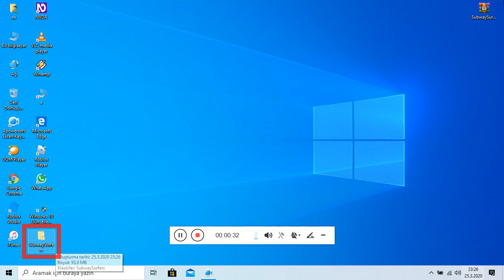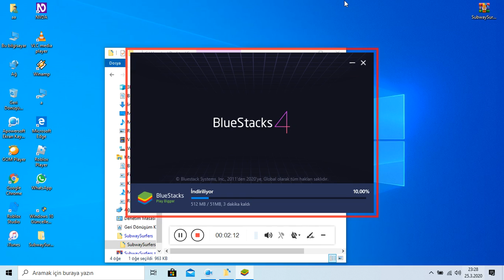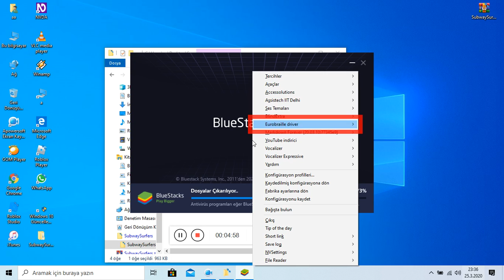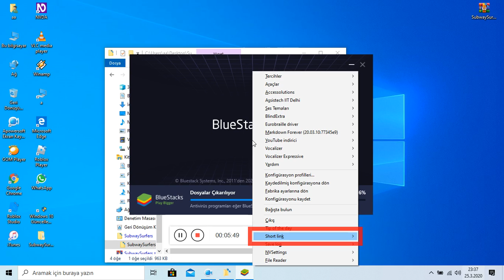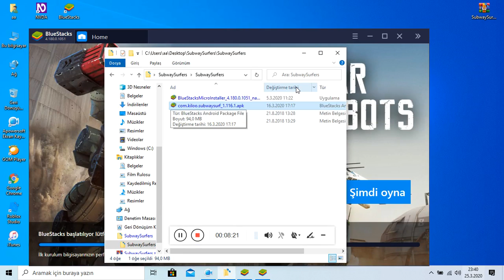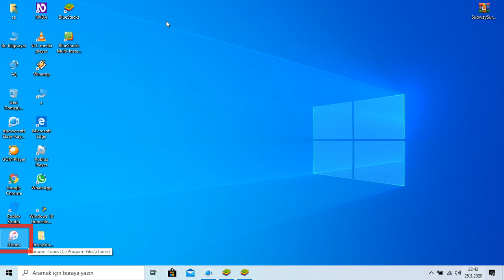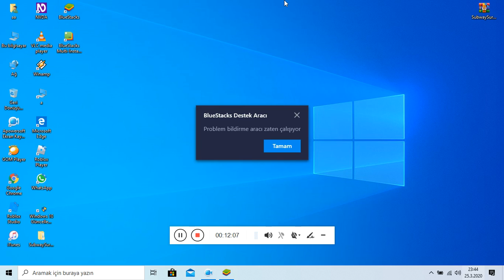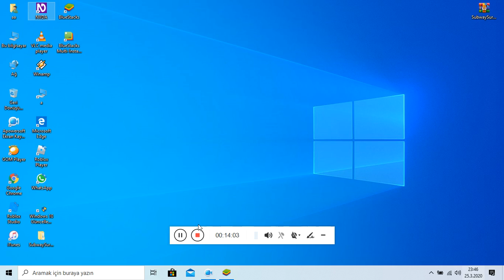Bilgisayara subway surfers kurup oynamaya çalıştım ama yapamadım